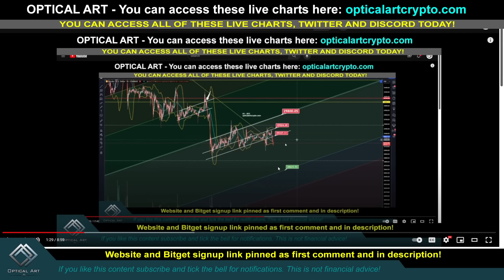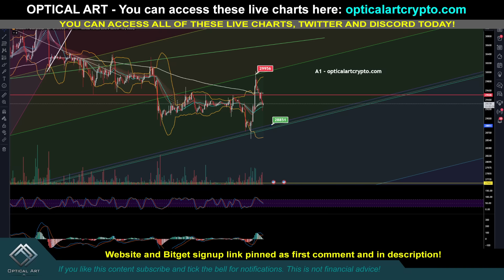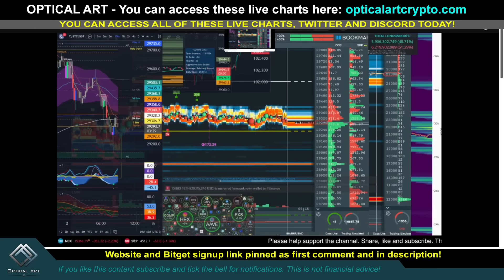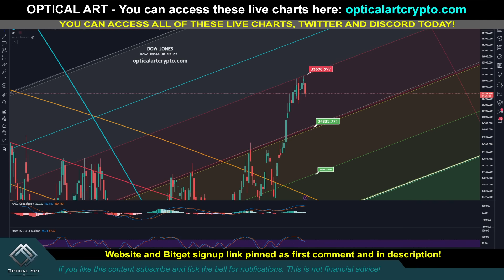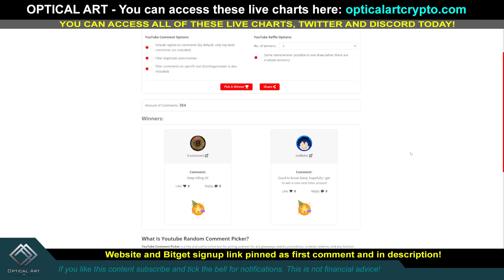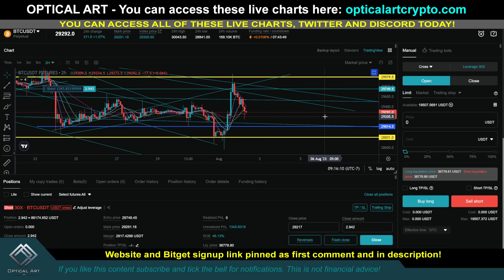All conditions have been met for bitcoin to crash!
I show how and why all of the conditions have been met for a major bitcoin crash. This includes the A.I. bubble pop and Nvidia stock. We are less than two weeks away from a major bitcoin drop.